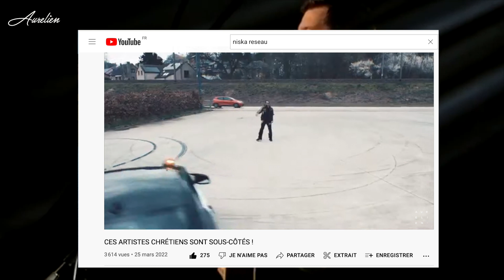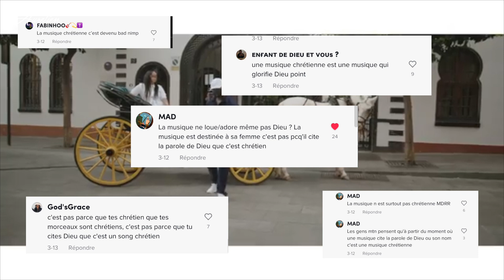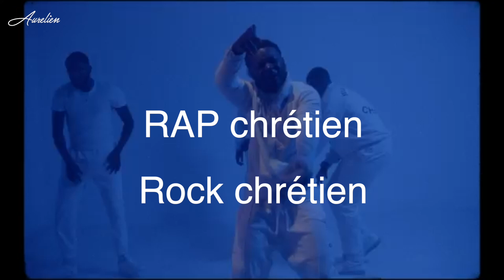QU'EST-CE QUE LA MUSIQUE CHRÉTIENNE ?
Je me suis posé la question : "Qu'est-ce que la musique chrétienne ?" Réponse dans la vidéo. Donnez de la force en vous abonnant (MERCI)